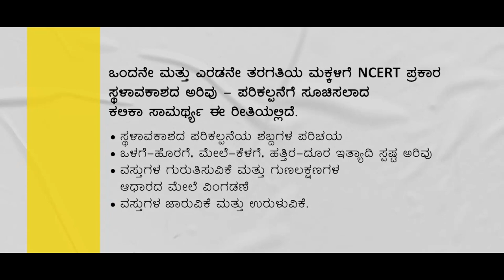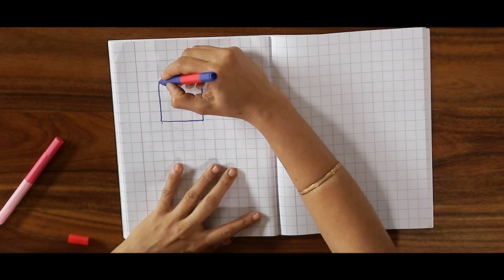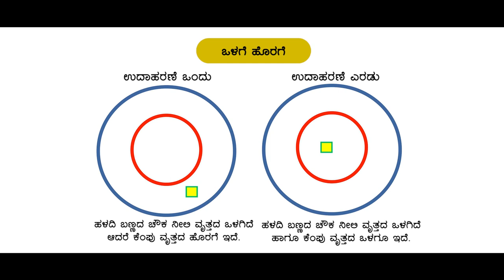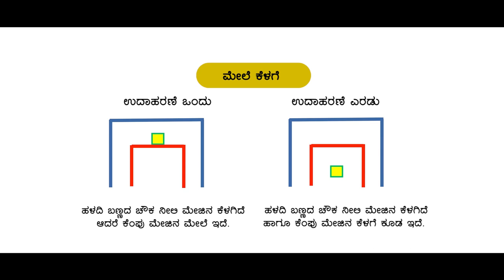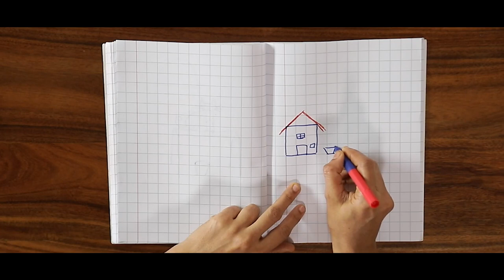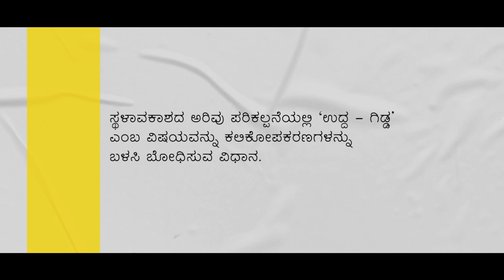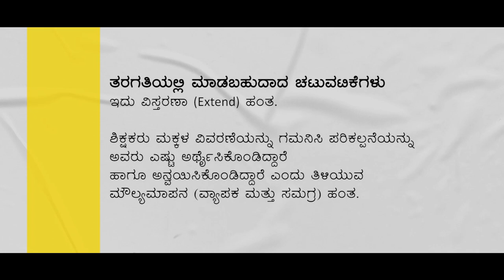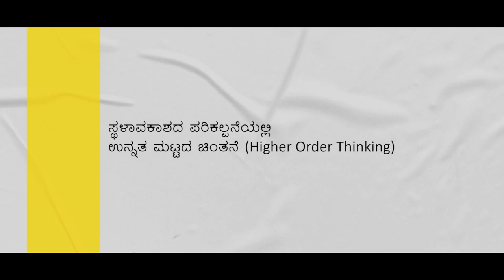Spatial Understanding (Kannada) - Full Concept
A training video for teachers, in Kannada, on how to use the Ganitha Kalika Andolana math Kit effectively and help your children learn the concept of ‘Spatial Understanding’.